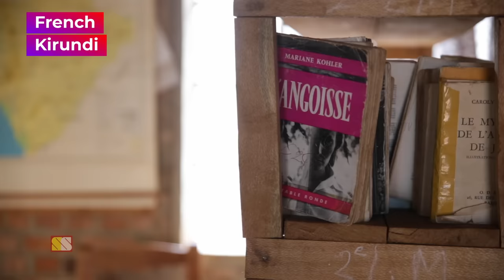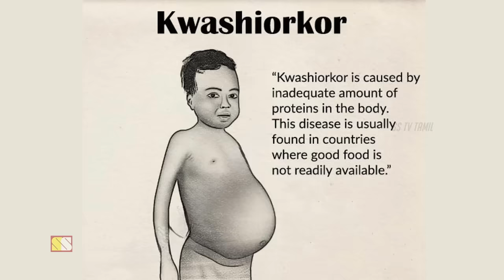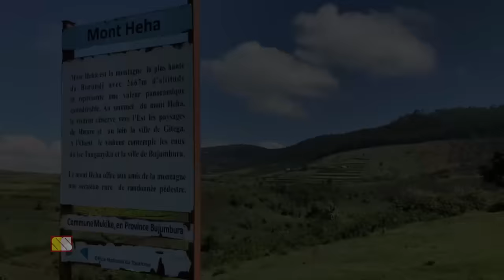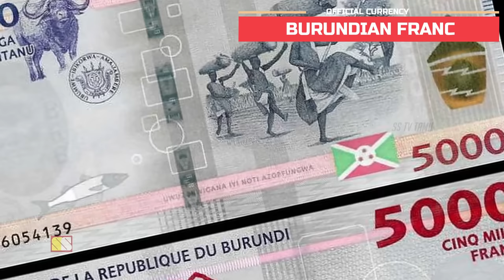புருண்டி பற்றிய 23 ஆச்சரியமான உண்மைகள் | 23 AMAZING THINGS ABOUT BURUNDI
This video narrates 23 amazing things about the Republic of Burundi, a landlocked country in Africa...